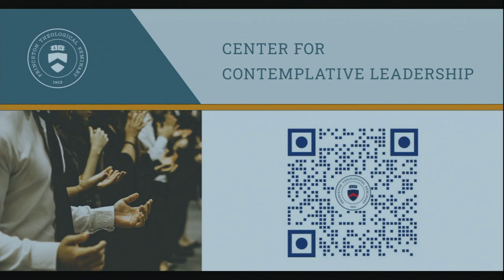Opening Panel | Prayer as Resistance 2.0 | 2023 Center for Contemplative Leadership Conference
March 9, 2023 | Wright Library

Attendees of Prayer as Resistance 2.0 discussed practical ways their justice work can be rooted in God's love, empowering them to make a positive impact in their communities and beyond. Speakers shared insights on the transformative potential of contemplative prayer and provided tools for integrating these practices in daily life.